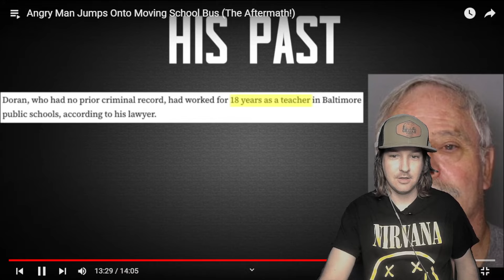CRAZY GUY JUMPS ON SCHOOL BUS | GETS ARRESTED | REACTS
Crazy guy jumps on school bus hood after bottle hits his window.
He is arrested after claiming the bus tried to run him over.
No damage was done to his car hes just a mad man with no self control.

The video that I'm reacting to is by @CopCamNation
Here is the link to the original video:

School bus attacked,
guy jumps on school bus,
guy attacks school bus,
Police videos,
police video,
state police,
state police videos,
police chase,
body cam video,
police body cam,
police dash cam,
law enforcement videos,
law enforcement video,
police videos youtube,
school bus video,
school bus hit,
school bus driver,
schoolbus driver,
schoolbus hit,
schoolbus videos,